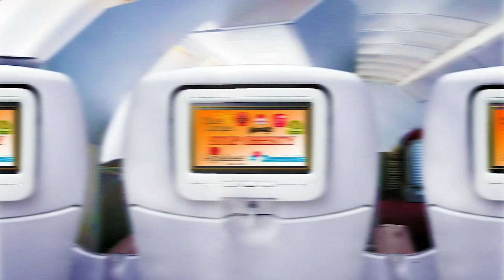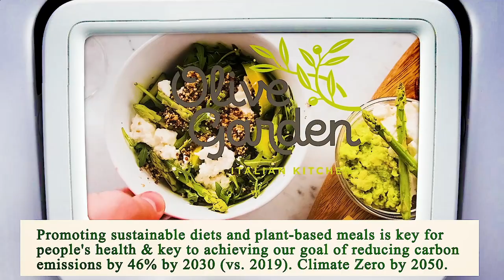Close to Me Restaurant - Close to Me Restaurants - Los Angeles 90028, Los Angeles County, CA, US